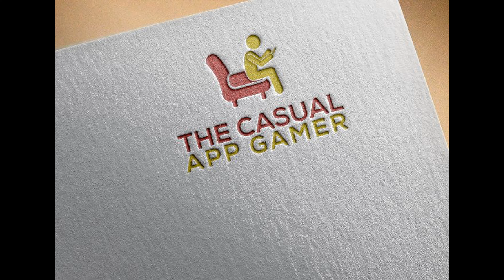Evolution 2 Replay - The Casual App Gamer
Thanks for checking out our replay of Evolution 2!